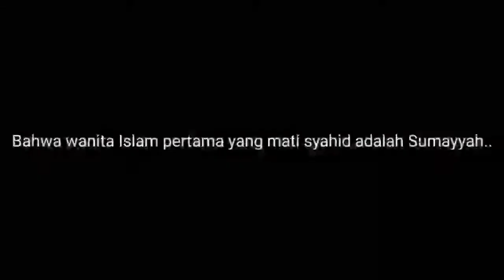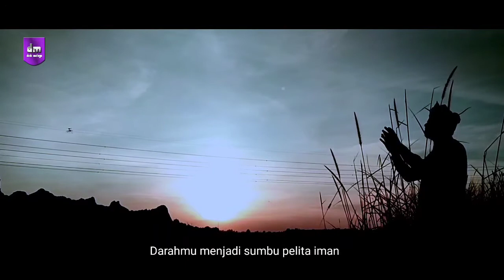LAGU DARI KISAH NYATA 😭‼️ SUMAYYAH - HIJJAZ || Versi Akustik || Cover Dedi Melayu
SUMAYYAH - HIJJAZ || Versi Akustik || Cover Dedi Melayu || Lagu Nasyid Paling Sedih

Title : Sumayyah
Artis : Hijjaz
Cover : Dedi Melayu
Mixing : Taufik
DOP : Bunda Zee
Editing : Dedi Melayu

Semoga terhibur sahabat dengan lagu nasyid atau Lagu Islami paling sedih dan syahdu ini. Tentu nya kita bisa ambil pelajaran dari Pesan Lagu nya.

Dukung Terus kami berkarya dengan menghadirkan karya sebaik mungkin,